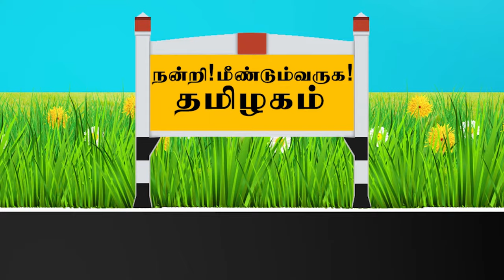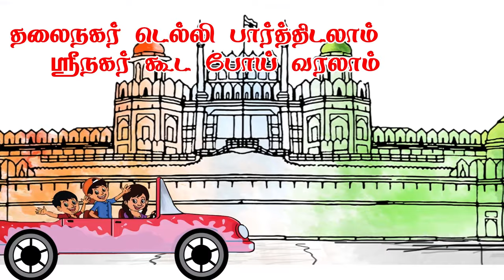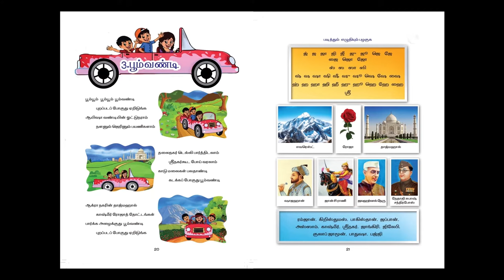பூம்வண்டி |Boom Vandi song | Second Standard| 2nd Term Tamil| Tamil Rhymes